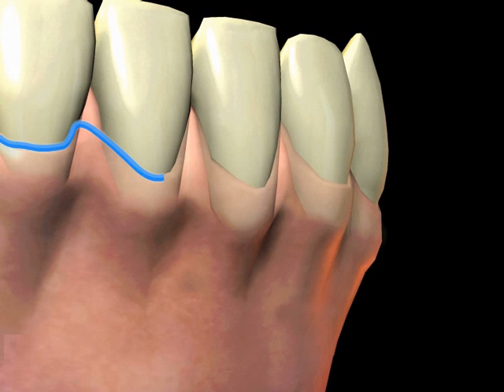Antibiotic Therapy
Part two of a Dental Educational Series. This video is based on Antibiotic Therapy which is the use of antibiotics to combat the spread of bacteria in the mouth.